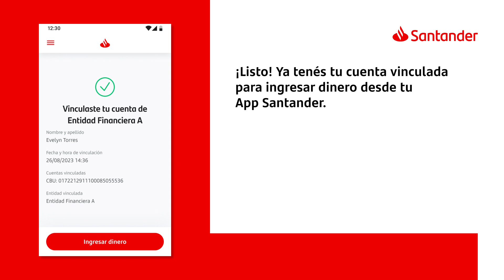¿Cómo vincular mis otras cuentas bancarias o virtuales en tu App Santander?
Ahora es mucho más fácil ingresar dinero en tu app desde otras cuentas bancarias o virtuales. Mirá cómo podés vincularlas sin tener que salir de la App.